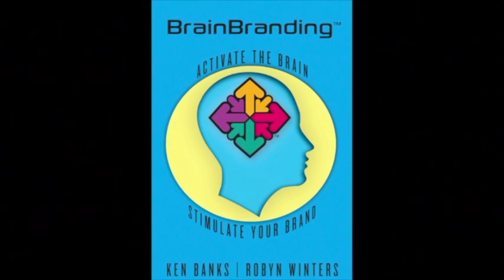KEN BANKS' BLOG JAN 2017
This video is about KEN BANKS' BLOG JAN 2017